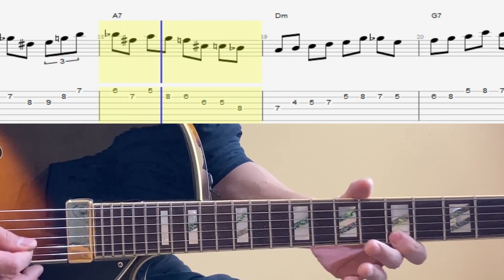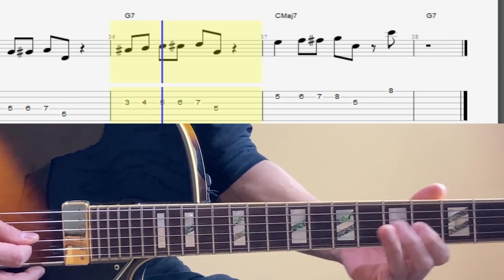Don't Get Around Much Anymore - Jazz Etude